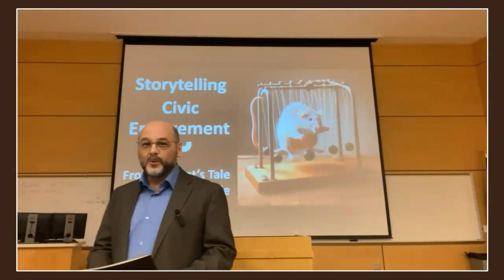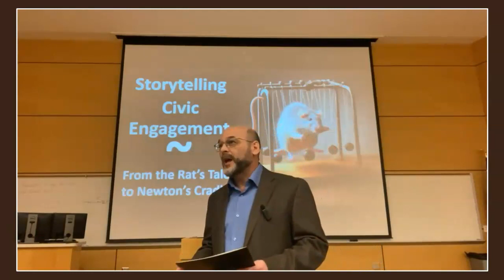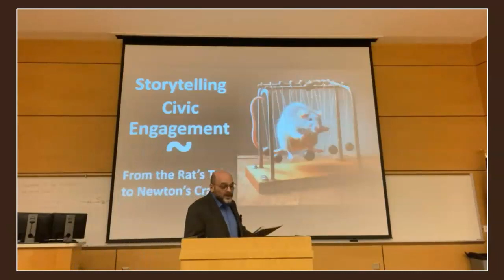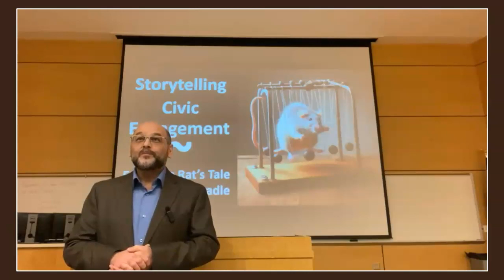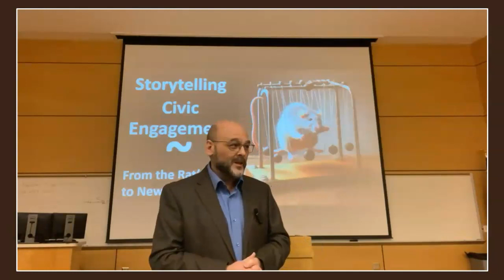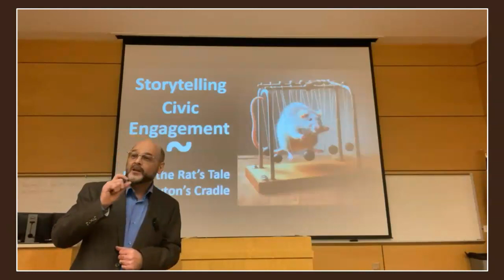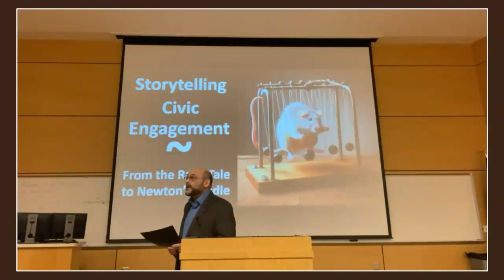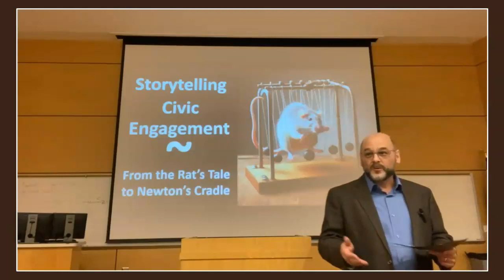The Rat's Tale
Adapted from Light & Love:  A Reflective Inquiry Based Approach to Understanding Communities, Leadership, and Social Change